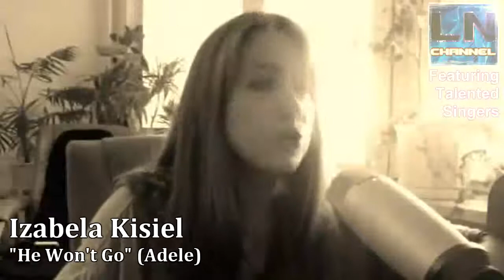LN Channel - Talented singers #3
LN Channel - Talented singers vid.3

This video is only intended to promote new talents. All credits are the respective artists.
LN Channel

Carlijn & Merle
"Who Says" (Selena Gomez)